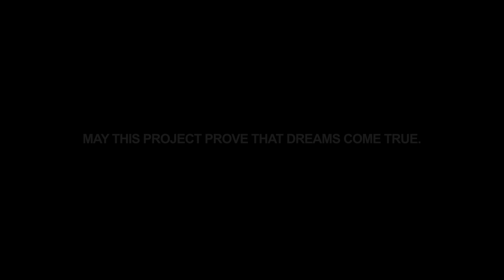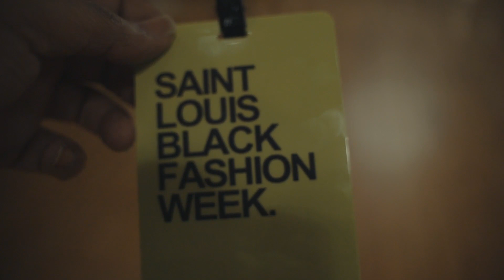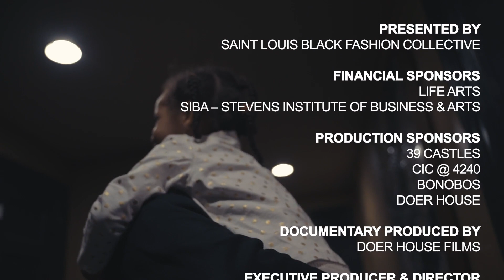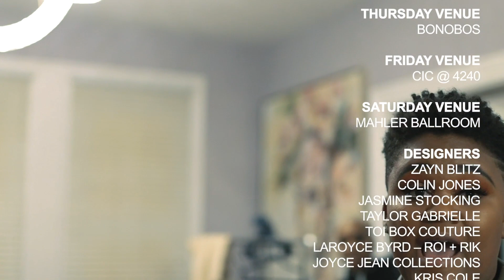Saint Louis Black Fashion Week: The Journey Continues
Saint Louis Black Fashion Week is the evolution of the Suite7™ Fashion Fashion Show which was created in 2014. We have built a platform designed to take fashion designers and models of color to the next level of their career. We celebrate the culture that our creatives embody and highlight their creative achievements on and off the runway.